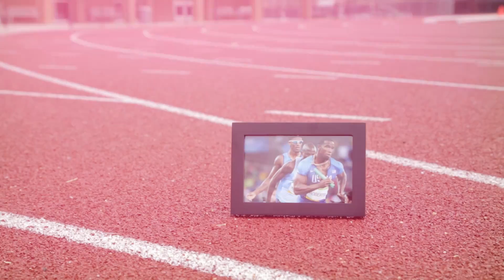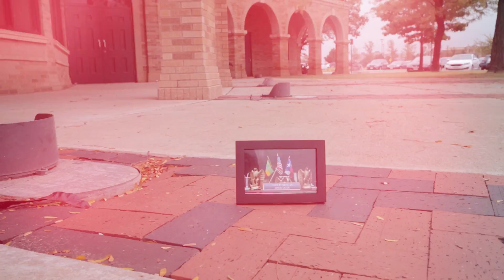Unmasking Innovation: The Campaign For Arts & Sciences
Texas Tech University's College of Arts & Sciences is UNMASKING INNOVATION with its UNMASKING INNOVATION Capital Campaign. Meet some of Arts & Sciences' most innovative administrators, faculty, students and alumni as they talk about their accomplishments and aspirations for TEXAS TECH'S COLLEGE OF ARTS &  SCIENCES: WE BUILD INNOVATORS.